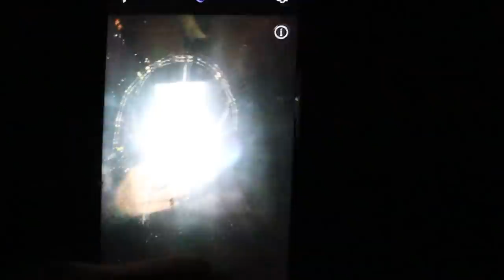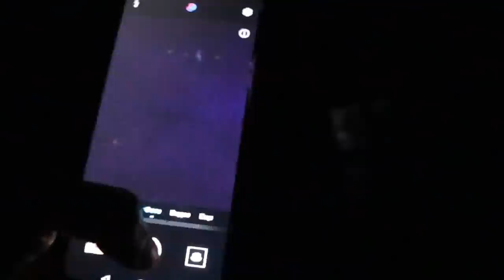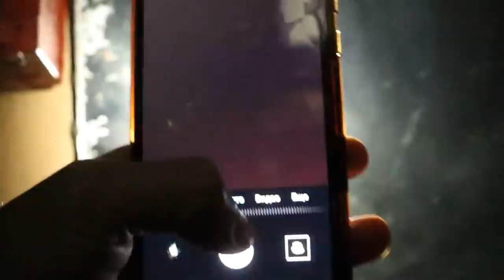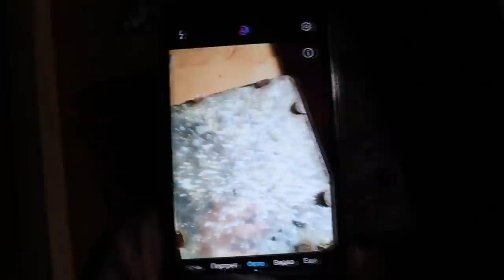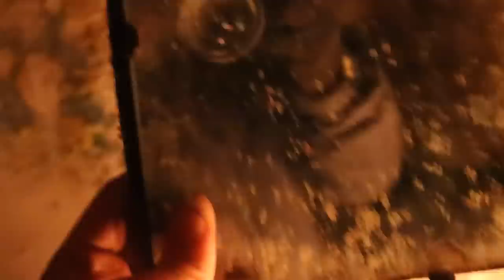Ведьма с потустороннего мира пришла за мной провел сеанс ЭГФ